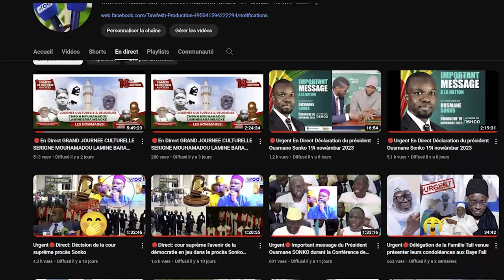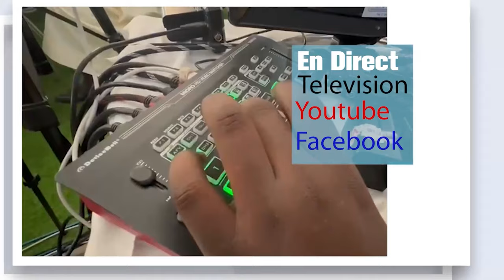Semaine du Patrimoine de Cheikh A Bamba au Musée des Civilisations Noires